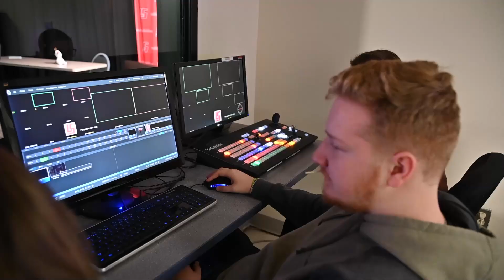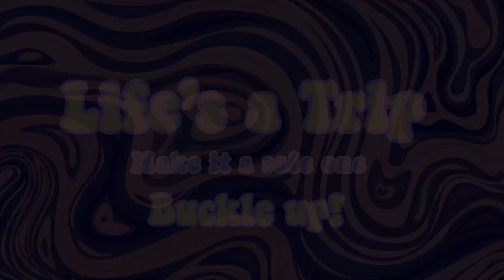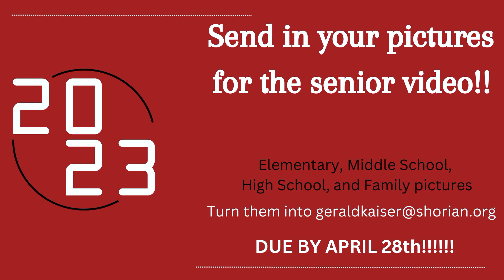Shorian Report Tuesday, March 28, 2023